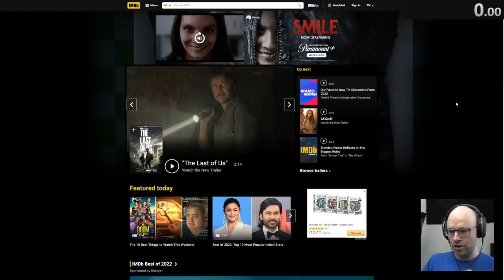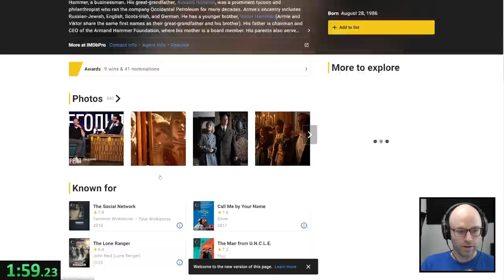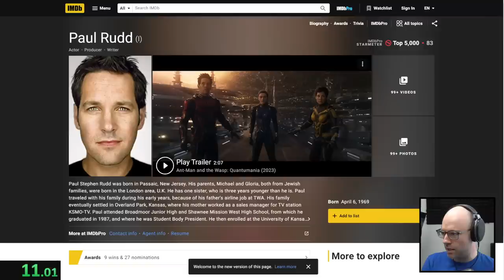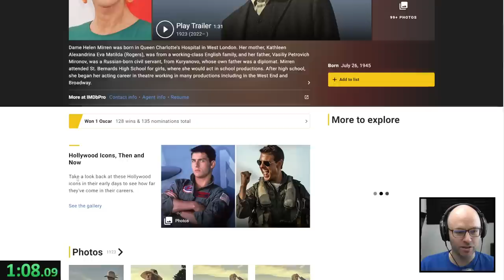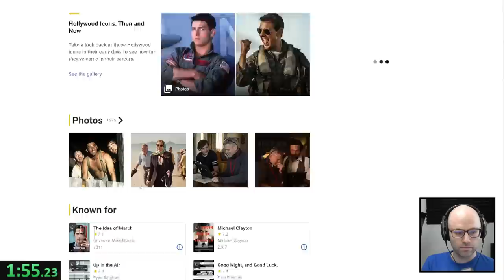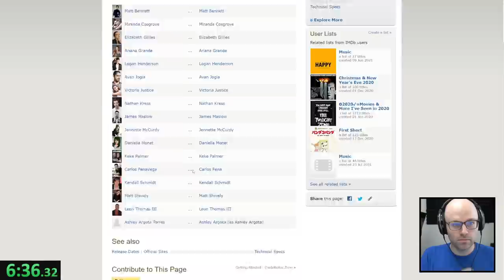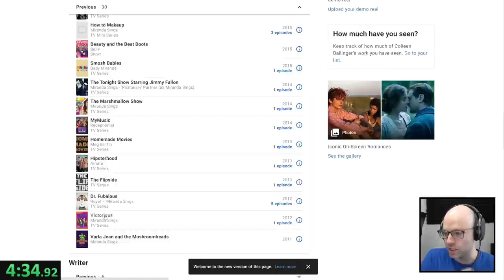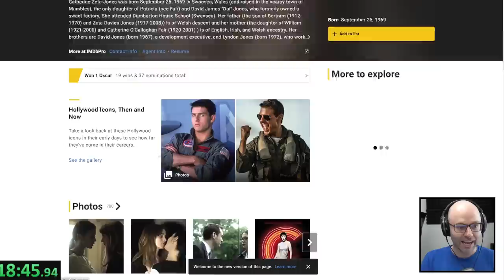I got challenged to IMDb races... (ft. Atrioc)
Atrioc set this whole thing up and did all the work, I just had to show up. Show him some love

This video came from my stream on December 9th, 2022. Catch me live from Monday to Friday at 9AM PT Pacific time